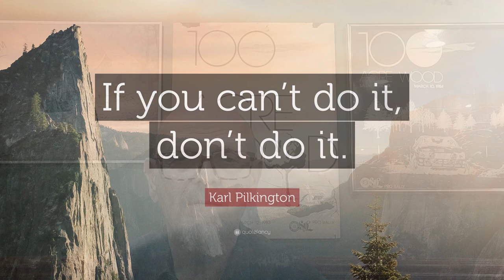Moment of Clarity, February 2024, You gotta know when to fold 'em.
Kenny Rogers song "The Gambler" parted the wisdom that you had to "Know when to hold 'em and know when to fold 'em."  How many times do we hold on to cards so long that it becomes detrimental to our path, or aspirations, or even our lives.